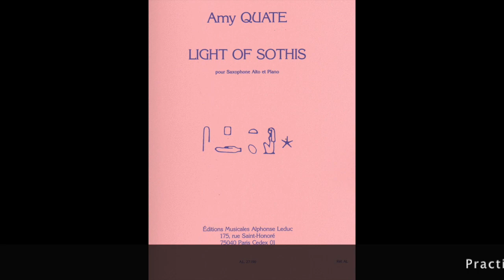Amy Quate - Light of Sothis, mvt. II (Piano Accompaniment)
Contemporary composer Amy Quate's piece, "Light of Sothis," was composed in 1982 and is dedicated to saxophonist Debra Richtmeyer. In its three movements - Grace, Passion, and Faith - it creatively portrays the brightest star in heaven, now known as Sirius, and features both lyrical melodies and dramatic scalar passages. "Light of Sothis" promises an engaging and enjoyable experience for intermediate and professional saxophonists alike.

This piano accompaniment was created for practicing, score studying, and other educational settings.

Performance Tempo without Metronome - 0:00
Performance Tempo with Metronome - 2:05
Practice Tempo (Quarter Note = 76) - 4:11
Practice Tempo (Quarter Note = 92) - 7:55
Practice Tempo (Quarter Note = 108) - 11:04
Practice Tempo (Quarter Note = 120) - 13:50
Practice Tempo (Quarter Note = 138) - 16:22

*Please note that this accompaniment file ends at the cadenza found at measure 109.*

☕️ If you enjoy this content, you can help show your support by buying me a coffee